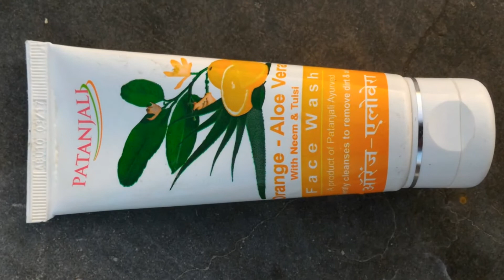Patanjali Orange Aloe Vera Face Wash Review | Benefits | Results.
This Video is about review of Patanjali orange aloe vera facewash with neem and tulsi. I will tell you all you need to know about this face wash. So keep watching.
Patanjali orange aloe vera facewash is a product by patanjali ayurveda. patanjali claims that this facewash will give your skin natural glow and will make your skin beautiful flawless and shinning. This facewash will cost you 45 so price is very affordable.
Surfactant free herbal face wash, made from the natural extracts of orange peel, neem, tulsi and aloe which cleanse gently, nourish and revitalize the skin tissue, to make complexion fresh, smooth and beautiful.
Its benefits.
 Help in oil absorption.
• Fight acne.
• Make the skin feel refreshed and radiant.
• Have anti-ageing properties.
So this orange aloe vera facewash is very good product and it does not have any major side effects.

please comment about you opinions.

"BE HEALTHY AND CONFIDENT."